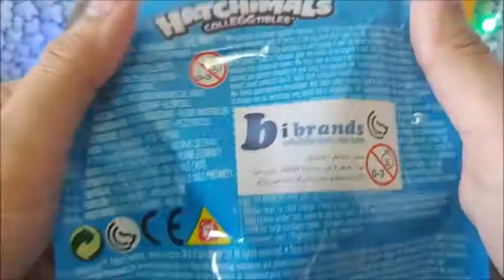Unboxing Hatchimals Colleggtibles 1 Pack Blind Bag - Season 1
Collectible Hatchimals that come inside small, speckled eggs. Hold the egg in your hands, rub the heart and when it changes from purple to pink, it’s ready to hatch! Press on the egg to crack it and discover which Hatchimal CollEGGtible is inside!
 Use the base of the egg to store and display your Hatchimal Colleggitble
you can collect 70 figurines in season 1..